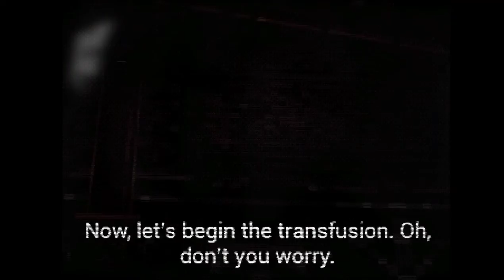Bloodborne PSX #1 - Одолел Вервольфа в рукопашном бою